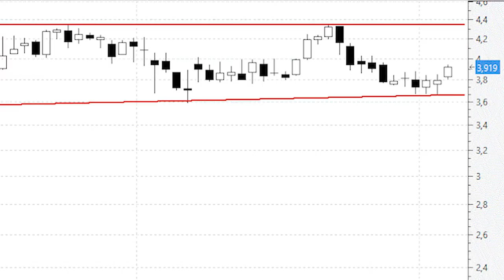CaixaBank se reestructura al alza desde la base del lateral (soporte) del último año